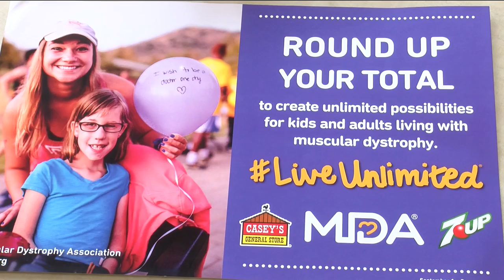Caseys General Store